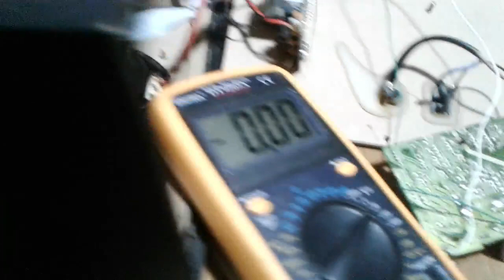MANFAAT POWER SUPPLY DVD BUAT SPEAKER AKTIF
APAKAH CARA INI BISA BERPUNGSI DAN BERHASIL. ??? SILAHAN LIHAT VIDEONYA SAMPAI HABIS.

POWER SUPPLY DVD BEKAS
POWER SUPPLY SMPS DVD PLAYER
MANPAAT POWER SUPPLY DVD PLAYER
KEGUNAAN POWER SUPPLY DVD
CARA MEMANPAATKAN POWER SUPPLY DVD BEKAS